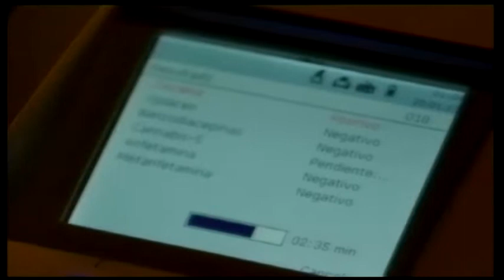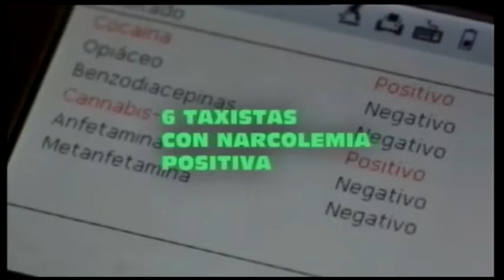PLAN A 16 09 2017 CONDUCTORES CRIMINALES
Picadas, alcoholemia y narcolemia